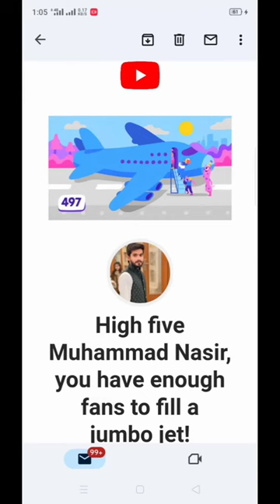Sunday routine|| Sunday ka din||Muhammad Nasir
This video about Sunday routine a day

Sunday whole routine
 Sunday jobiman
Pakistani vlog
 Pakistani family
 family vlogs
 Muhammad Nasir vlogs
 mintoo family vlogs
  whole day routine
  rainlahore
 rain
desert life
  city life
 nasirvlogs
nasirlife